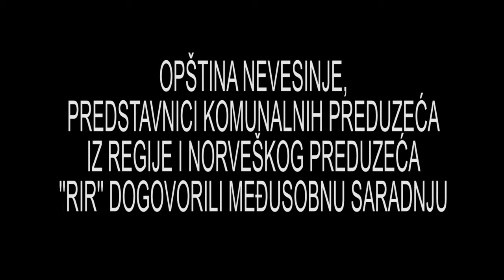Norvežani pomažu komunalna preduzeća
Nevesinje je danas bilo domaćin seminar na kojem su predstavnici komunalnih preduzeća iz Herceg Novog, Konjica, Jablanice, Mostara i Nevesinja, norveškog preduzeća „RIR“ i opštine Nevesinje razmijenili mišljenja o rješavanju ekoloških problema i dogovorili međusobnu saradnju u pogledu unapređenja komunalnih usluga.